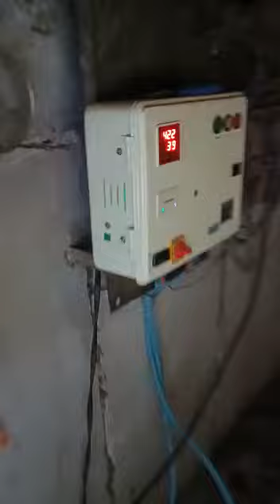DT5019 DarshTrek Tractor working on generator 25 HP for testing PTO Power